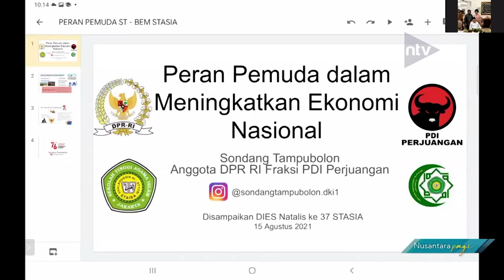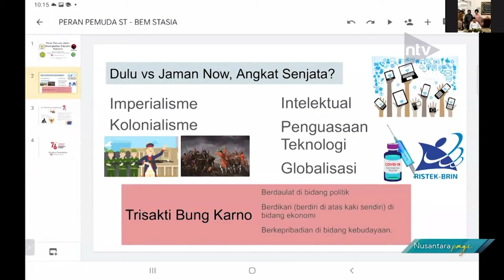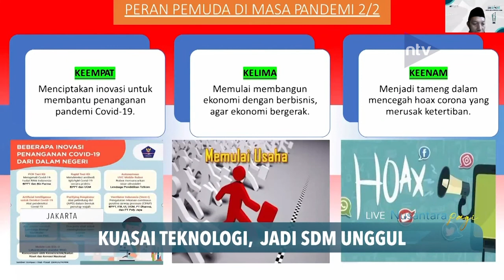Kuasai Teknologi, Jadi SDM Unggul